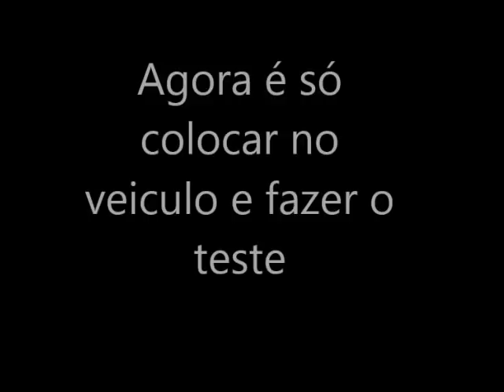O QUE OS VENDEDORES DE PALHETAS NÃO QUEREM QUE VOCÊ SAIBA !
NÃO SABIA QUE TEM COMO RECUPERAR SUA PALHETA QUE NÃO ESTA LIMPANDO MAIS ? assista o vídeo e SE INSCREVA EM NOSSO  CANAL, E APRENDA A RESOLVER VARIAS COISAS SEM GASTAR DINHEIRO